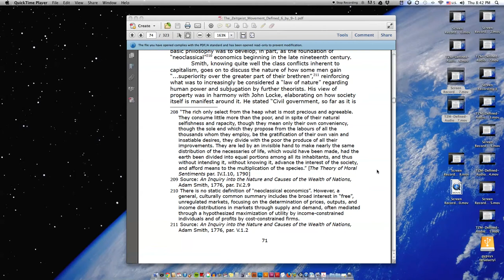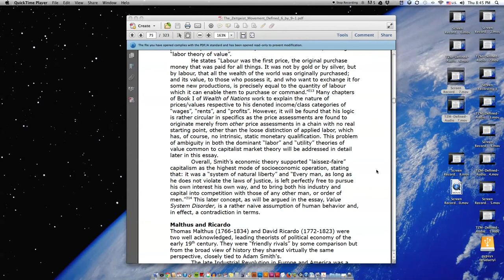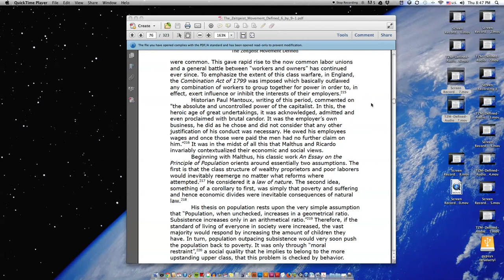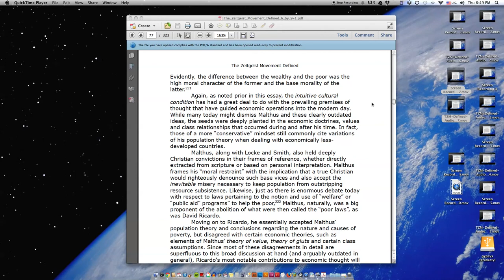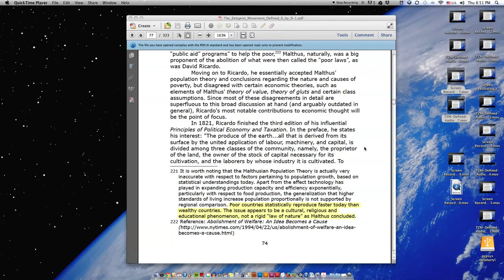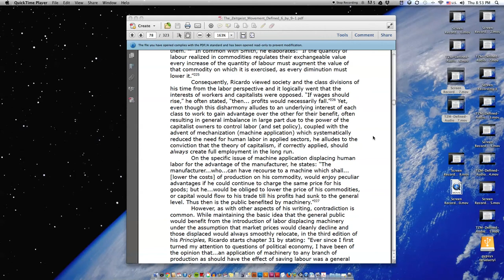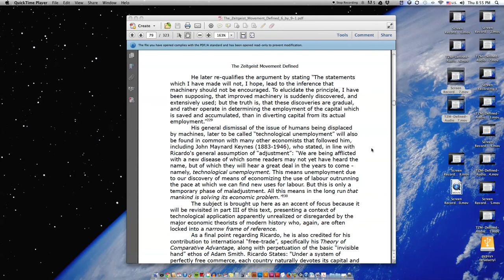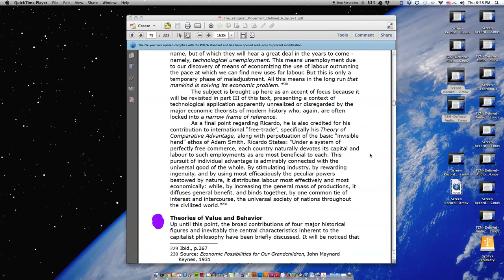The Zeitgeist Movement Defined Audiobook - Essay 8: History of Economy - PT 2 of 3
This is the 2nd part of Essay 8 in the book, I apologize for the abrupt beginning. I should have uploaded both parts 1 and 2 together. If you've already listened to part 1, I recommend listening to the last bit again before starting this one, as unfortunately, it starts in the middle of a thought. I am getting this down. I promise to get this down before the next long chapter.  :)